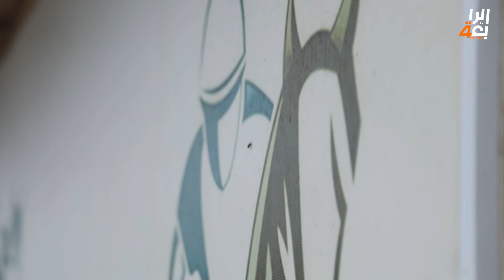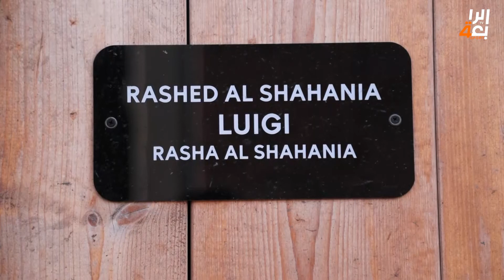وثائقي يلخص تفاصيل رياضة الفروسية في العراق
وثائق يلخص تفاصيل رياضة الفروسية في العراق